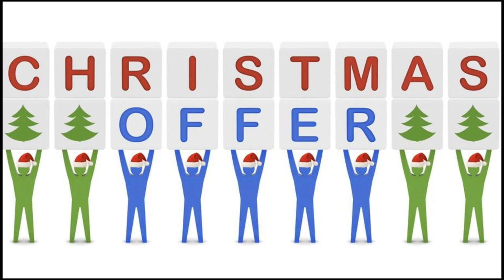The strange and incredible secrets about the Bugatti company🤯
Bugatti is a luxury automobile manufacturer that was founded in 1909 by Ettore Bugatti, an Italian-born engineer and designer. The company has a rich history and is known for producing some of the most exclusive and high-performance cars in the world. Bugatti's early years were marked by a focus on craftsmanship and engineering excellence. Ettore Bugatti was driven by a passion for creating extraordinary automobiles that combined elegance, speed, and technical innovation. The company quickly gained a reputation for its exceptional craftsmanship and attention to detail. One of Bugatti's most iconic models is the Bugatti Type 35, introduced in 1924. The Type 35 was a dominant force in motorsports, winning numerous races and championships. Its success on the track helped establish Bugatti as a leading manufacturer of high-performance cars. In the 1930s, Bugatti faced financial difficulties due to the Great Depression and other factors. Ettore Bugatti's son, Jean Bugatti, took over the company and introduced several new models, including the Bugatti Type 57. The Type 57 was known for its elegant design and luxurious features, making it a favorite among wealthy customers. Unfortunately, Bugatti faced further setbacks during World War II and struggled to recover after the war. The company changed ownership multiple times and went through a period of dormancy, with no new cars being produced for several decades. In 1998, the Volkswagen Group acquired the Bugatti brand and revived the company. Under Volkswagen's ownership, Bugatti introduced the Bugatti Veyron in 2005. The Veyron was a groundbreaking supercar that pushed the boundaries of speed and performance. It held the title of the world's fastest production car for many years. Bugatti's current flagship model is the Bugatti Chiron, introduced in 2016. The Chiron continues the tradition of combining exceptional performance with luxurious craftsmanship. It is powered by a quad-turbocharged 8.0-liter W16 engine and has a top speed of over 260 miles per hour. Bugatti cars are known for their exquisite design, impeccable craftsmanship, and extraordinary performance. They are produced in limited numbers, making them highly exclusive and sought after by collectors and automotive enthusiasts around the world. In addition to producing cars, Bugatti also offers a range of lifestyle products and experiences, including luxury accessories, clothing, and special events for Bugatti owners and enthusiasts. Overall, Bugatti is a symbol of automotive excellence, representing the pinnacle of luxury, performance, and craftsmanship in the automotive industry